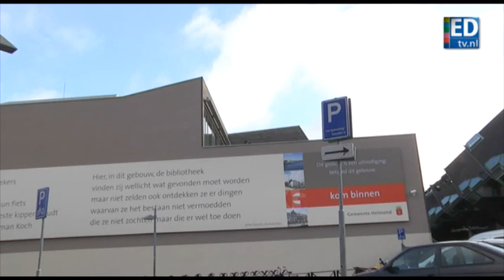Zware slag voor personeel en omwonenden 't Speelhuis Helmond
In hotel West-Ende werd vrijdagmorgen een bijeenkomst gehouden voor buurtbewoners, personeel van 't Speelhuis en betrokkenen over de stand van zaken.